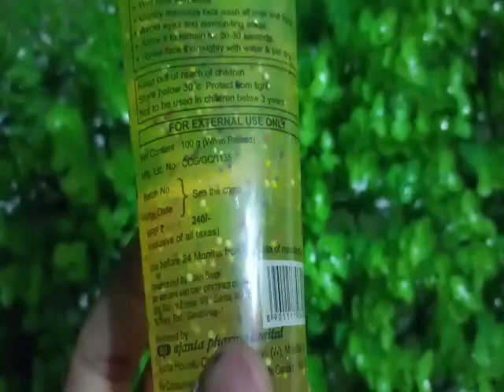Ahaglow face wash | Melacare glow face wash review | skin brightening 100% effective